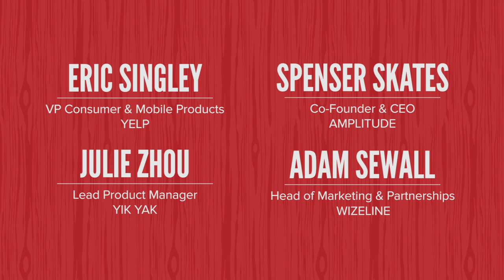Analyzing Mobile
What are some typical success metrics for mobile, and how should you think about them? How is mobile different from other platforms? How should you apply metrics and analysis to mobile product decisions? This segment will focus on capturing, analyzing, and understanding the metrics that matter for mobile.